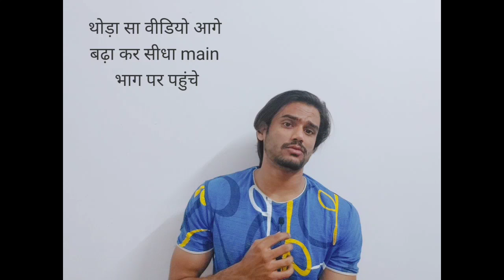Pakistani fauji aur videshi nagrikon ko Kiya kidnap | Pak Media latest on India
Pakistani media reaction on prachand helicopter
Pakistani media reaction on Indian attack helicopter prachand